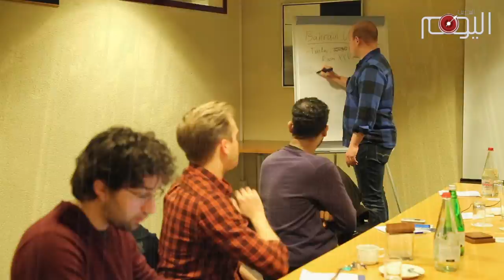تقرير متلفز: التحالف الحقوقي البحراني مع جولة حقوقية جديدة في مجلس حقوق الإنسان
البحرين اليوم - جنيف …

بعد مرور أسبوع من مشاركته في أعمال الدورة الرابعة والثلاثين لمجلس حقوق الإنسان التابع لهيئة الأمم المتحدة, عقد التحالف الحقوقي البحراني اجتماعا في مدينة جنيف استعدادا لخوض جولة حقوقية جديدة في أروقة المجلس بهدف حمل المجتمع الدولي وخاصة الدول التي تدعي الدفاع عن الديمقراطية وعن حقوق الإنسان, في النهوض بمسؤولياتها والتصدي للإنتهاكات الجسيمة التي ترتكب في منطقة الخليج وخاصة في البحرين.

وأما بالنسبة للسعودية فيعتزم التحالف الحقوقي استعراض الأنواع المختلفة من الإنتهاكات المتواصلة في البلاد.

ومع اقتراب موعد المراجعة الدورية الشاملة للبحرين فإن التحالف الحقوقي أكمل استعدادته لإطلاع المجتمع الدولي على مدى التزام البحرين بتوصيات المراجعة الشاملة.

النشاط الحقوقي البحراني المميز في اروقة مجلس حقوق الإنسان يتواصل بالرغم من الحملة الشرسة التي يشنها النظام ضد الحقوقيين وعوائلهم.